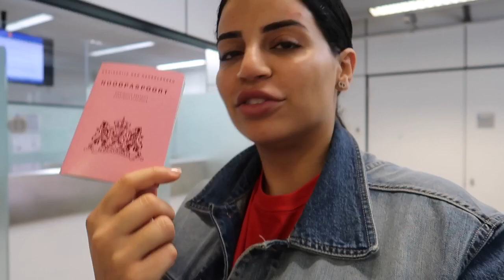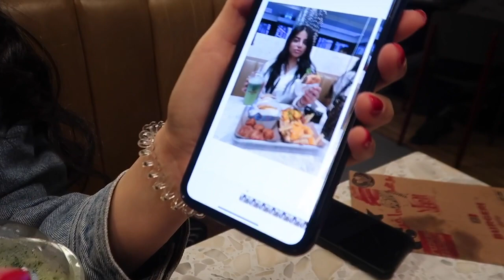🇬🇧 RUZIE EN OP NAAR LONDEN || SELMA OMARI VLOG #314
XO,

Selma Omari